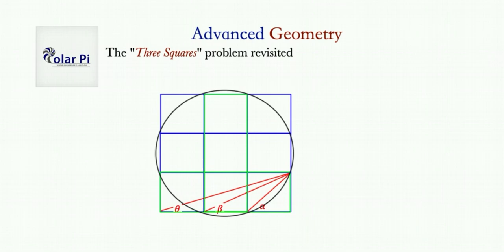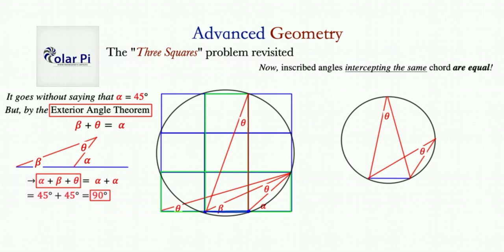The Three Squares Problem "A Novel Visual Solution"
1) He is incredibly narcissistic and promotes himself shamelessly.
2) He misleads and confuses.
3) He pushes people away from Jesus Christ God, the Holy Trinity, the one and only messiah.  White Jesus does all three of the above and more -- matching the ways of Satan.